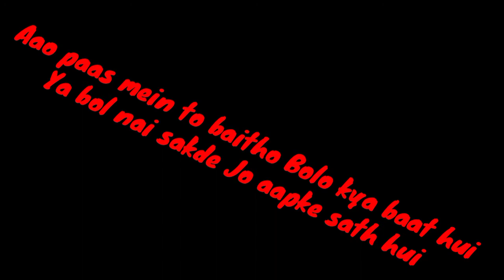lyrics Punjabi status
guilty Karan aujla lyrics new Punjabi status#!!!
Karan aujla Punjabi whatsapp status..

SEKHON__LYRICS